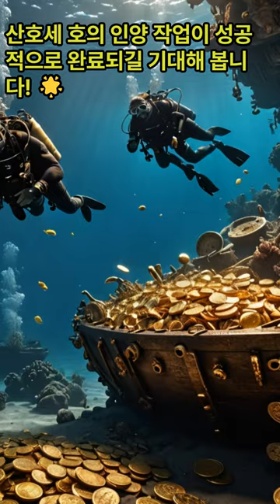금은보화만 200톤 사상 최대 '27조 보물선' 탐사 개시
27조원에 달하는 금과 은, 그리고 에메랄드로 가득 찬 보물선을 인양하기 위한 탐사 작업이 시작되었습니다. 이 보물선은 300여년간 카리브해에 잠들어 있던 스페인 보물선 ‘산호세’ 호입니다. 콜롬비아 정부가 이 보물선의 소유권을 주장하며 본격적인 탐사 작업을 진행하고 있습니다

이번 보물선 탐사는 역사적인 의미를 가지며, 그 속에 담긴 보물들은 세계적으로 큰 관심을 받고 있습니다. 산호세 호의 인양 작업이 성공적으로 완료되길 기대해 봅니다! 🌟